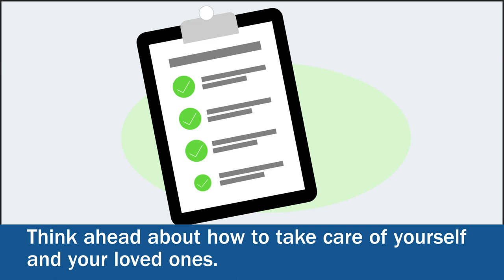Stop the Spread of COVID-19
From the Massachusetts Department of Public Health:

Stop the Spread of Germs: Help prevent the spread of respiratory diseases like the flu and COVID-19.